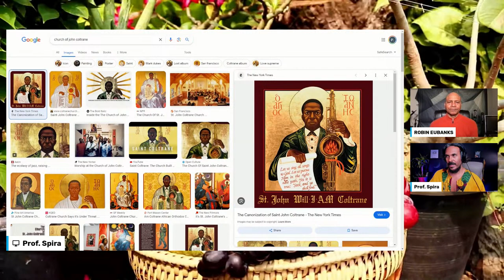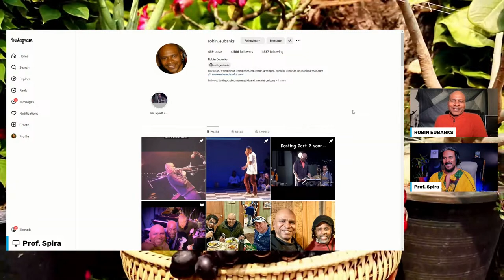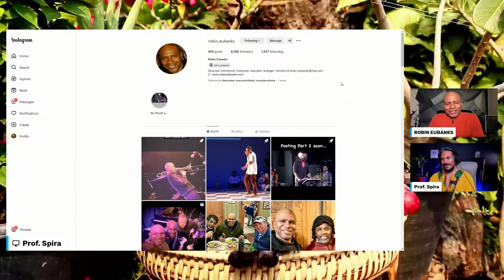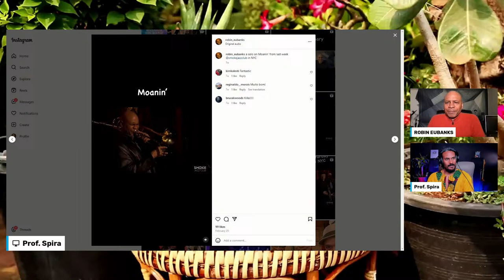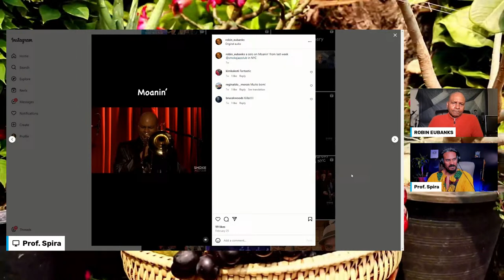Ep.67: Eating Clean & Playing Mean: Robin Eubanks' Musical and Spiritual Journey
🔥 [FREE TRAINING] 🔥 Struggling with Fatigue, Bloating, or Excess Mucus? Unlock Fast Relief! Secure Your Free Spot Now (Live on April 23, 2024 at 6pmET)

(Video that originally played at 20:10 during the live broadcast which was removed for copyright) - Metamorphos

Welcome to the Mucus-free Life podcast with Professor Spira, featuring the extraordinary trombonist Robin Eubanks. Today, Robin shares insights from his remarkable musical journey. Born into a musical dynasty, Robin's path from studying at the University of the Arts in Philadelphia to collaborating with jazz legends and iconic bands illustrates a deep commitment to his craft. Beyond performance, Robin's passion for education shines through his tenure at several top-level institutions. In this episode, Robin reflects on his evolving musical philosophy, the creative process behind his genre-defying compositions, and the profound impact of music on his personal and spiritual life. Join us for an inspiring dialogue with Robin Eubanks, where music transcends boundaries and resonates with the soul 🎶🎹🎺🎷